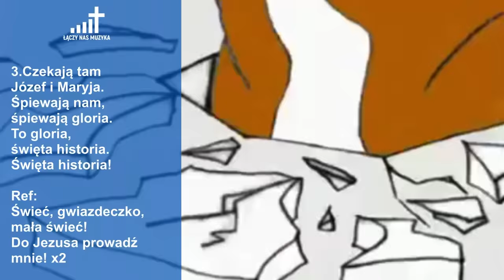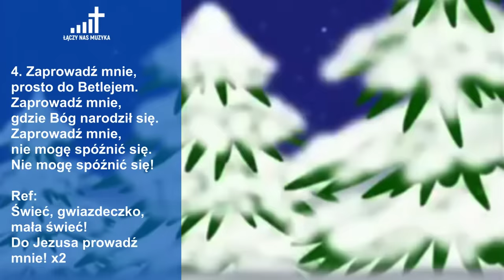Świeć gwiazdeczko - Arka Noego [TEKST]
Utwór: Świeć gwiazdeczko
Wykonanie: Arka Noego

TEKST:
1. Zaprowadź mnie, prosto do Betlejem.
Zaprowadź mnie, gdzie Bóg narodził się.
Zaprowadź mnie, nie mogę spóźnić się.
Nie mogę spóźnić się! x2

Ref: Świeć, gwiazdeczko, mała świeć
do Jezusa prowadź mnie! x2

2.Narodził się, Bóg zstąpił na Ziemie.
Narodził się, by uratować mnie.
Narodził się i nie zostawił mnie.
I nie zostawił mnie! x2

3. Czekaja tam, Józef i Maryja.
Śpiewają nam, śpiewają gloria.
To gloria, święta historia.
Święta historia! x2

4. Zaprowadź mnie, prosto do Betlejem.

Hashtagi

Materiał został wykorzystany na zasadzie „dozwolonego użytku":
- cel i charakter wykorzystania materiał: rozrywkowy i edukacyjny non-profit
- wszystkie prawa należą do autora,
- naruszenie praw autorskich nie jest naszym zamiarem,
- w przypadku gdy właściciel praw autorskich nie życzy sobie, aby jego materiał był wykorzystany w ten sposób, lub w razie innych pytań czy wątpliwości – prosimy o kontakt mailowy na adres: .